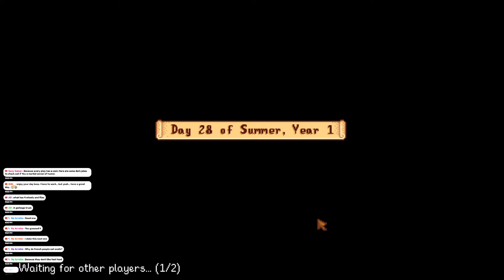👩‍🌾 Stardew Valley: Stream 08 - Date Night Livestreams with Mintie and Vaud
Welcome to our cozy Stardew Valley Date Night Livestreams with Mintie and Vaud! Join us every Wednesday night as we embark on a brand new farming adventure in this charming pixelated world. We're a husband and wife duo who love spending quality time together, and what better way to do it than by playing video games?

In our livestreams, we'll take you on a journey through Stardew Valley, sharing our experiences, strategies, and hilarious moments as we navigate the ups and downs of farm life. As we cultivate crops, raise adorable animals, and uncover the secrets of the valley, we'll also engage with our amazing subscribers like you. It's like having a virtual double date every week!

We're not just here to play the game, though. We love connecting with our community and sharing insights into our married life, raising kids, and the joys of gaming as a couple. We met through playing the classic Mario Party game, and ever since then, our love for gaming has only grown. Once we put the kids to bed, we eagerly dive into Stardew Valley, immersing ourselves in its relaxing and enchanting atmosphere.

With five episodes already released, you can catch up on our journey and witness the bond we've developed as a couple through gaming. Our livestreams are family-friendly, creating a warm and welcoming space for everyone. So whether you're a Stardew Valley enthusiast, a couple looking for gaming inspiration, or simply enjoy heartwarming conversations, this is the perfect livestream for you.

Come join the fun, share your thoughts and stories in the chat, and let's build a wonderful community together!